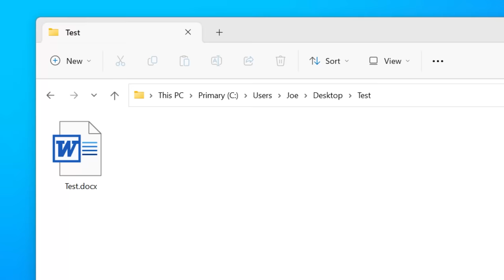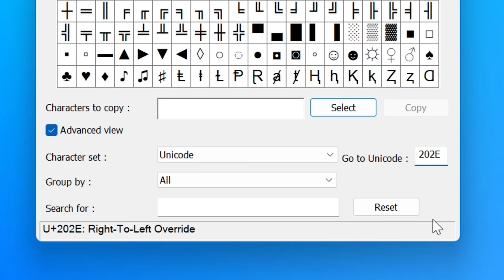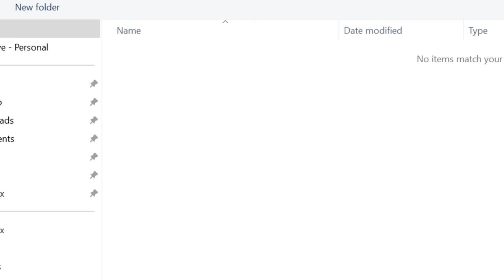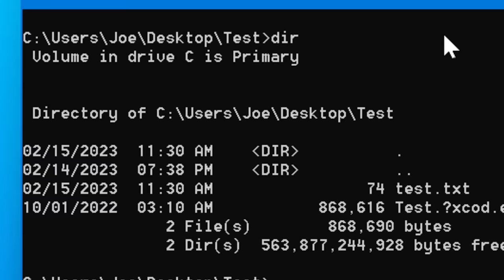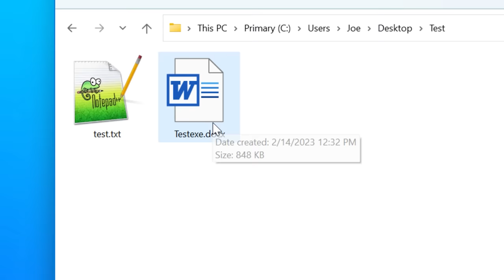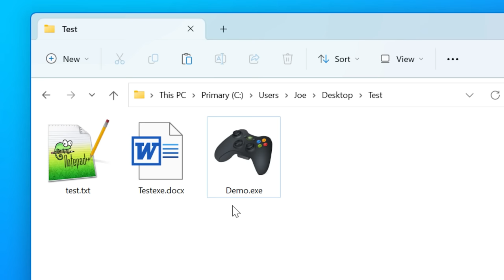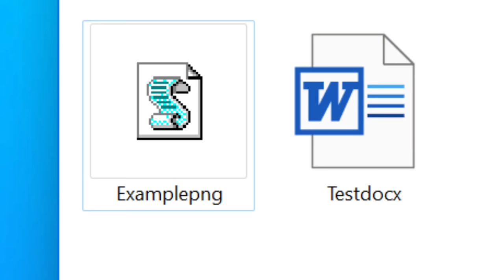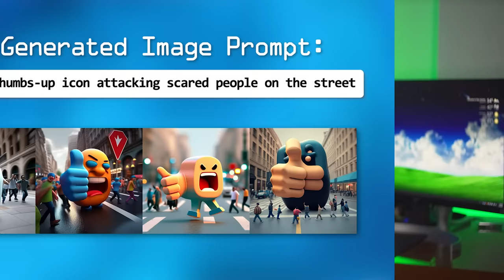This Insane Virus Trick Would Have Fooled Me - Watch Out!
I can't believe I didn't know about this until now 🤔

▼ Time Stamps: ▼
0:00 - Intro
0:54 - The RTLO Character
3:19 - Explaining the First Example
4:44 - Explaining the File Icon
5:18 - Ways to Spot It

This video explains how a special invisible Unicode character called a right-to-left override (RTLO) can be used to trick users into running malicious files, and how to protect yourself from it. The RTLO reverses any text that comes after it, which can be used to make a file appear to be a spoof or hide the true filetype, even if viewing file extensions is enabled. For example, I show a file which appears to be a Word document, but it is actually an executable file.

The Unicode code for the RTLO character is 202E and is normally used for languages that are read from right to left, however there are other similar Unicode characters besides that one. Even though the text appears reversed, it is still interpreted by the computer from left to right, meaning a malicious file could display any characters at the end of a filename and pretending that is the file extension, but the computer sees the true extension as if the text is not reversed.

This trick is not limited to .exe files and has been used in several real malware campaigns with other file types, such as .scr files and VBS scripts. Also importantly, the file icon can be changed to match the spoofed file type. As always, the best way to protect against this type of trick is to know about it. Never open or run any suspicious files, no matter how benign they may appear. And also verify the actual filetype before opening anything.